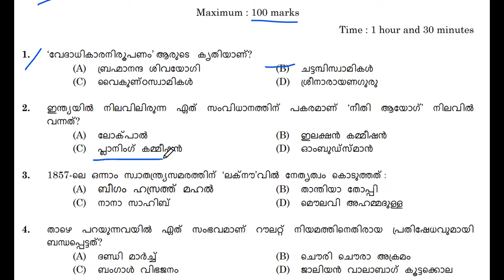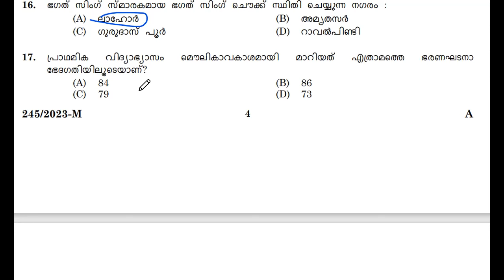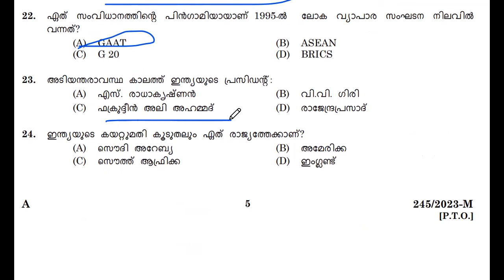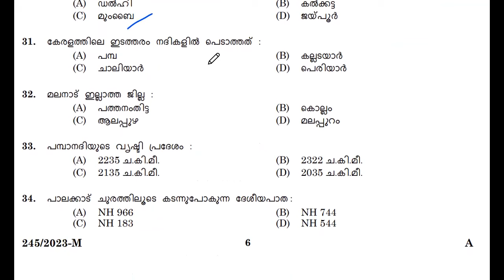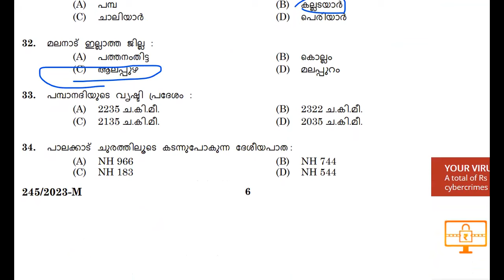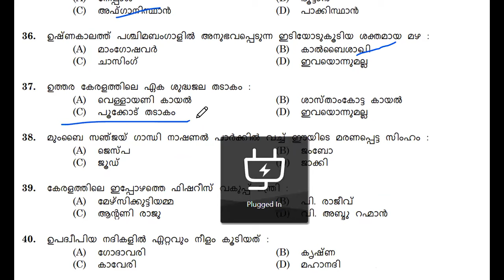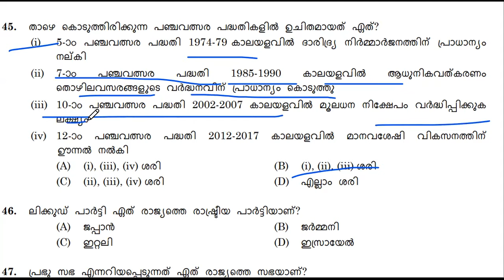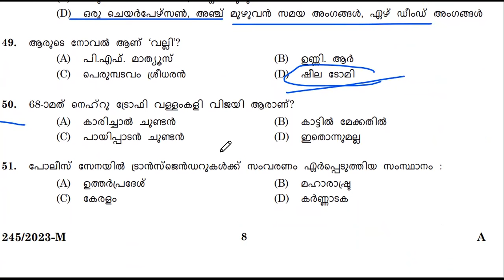Examilude പഠിച്ചു മുന്നേറാം